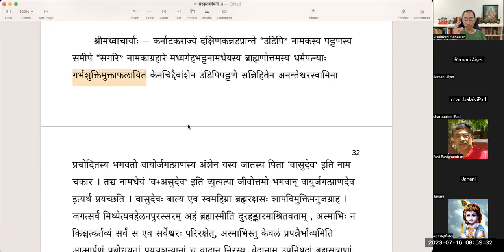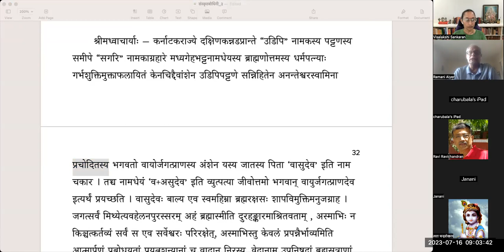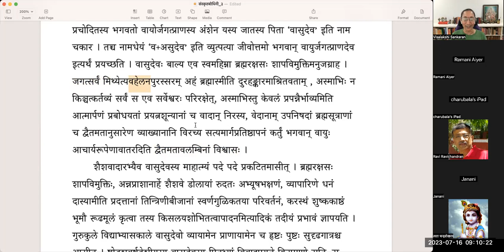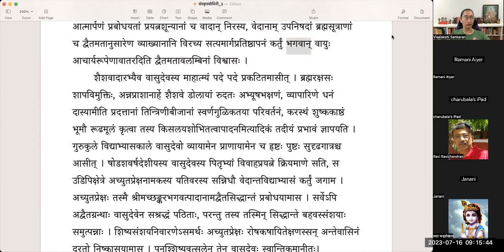संस्कृतबोधिनी - ३ - आचार्यत्रयम् - भागः ४ - Samskrta bodhini 3 - Lesson 6 - Part 4